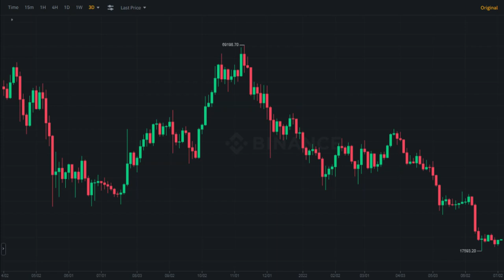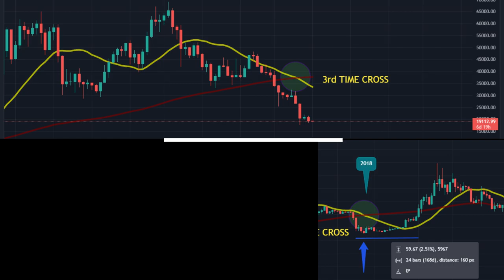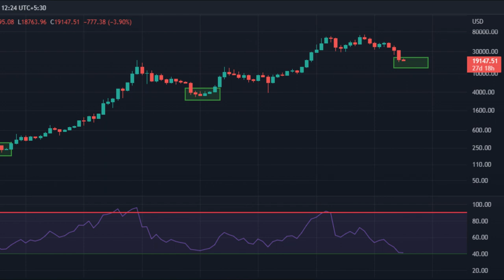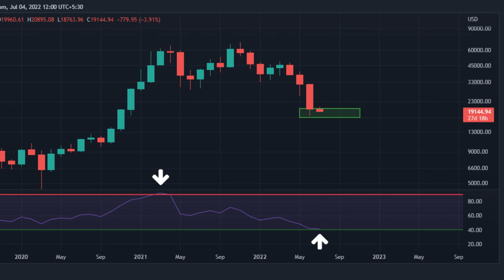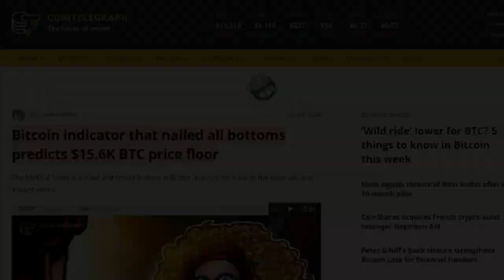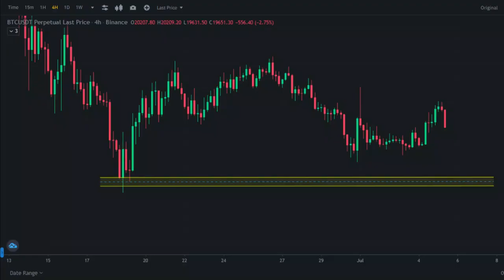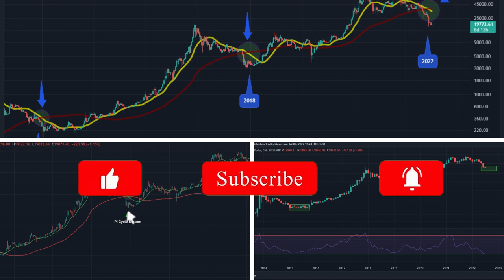Bitcoin Chart Analysis | Market Update | Bitcoin Price Prediction | Crypto Minders